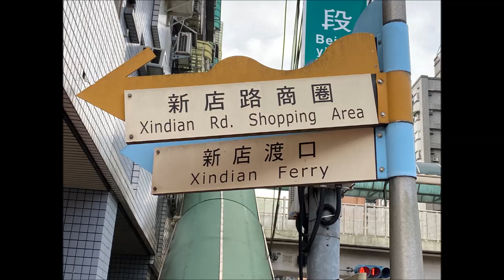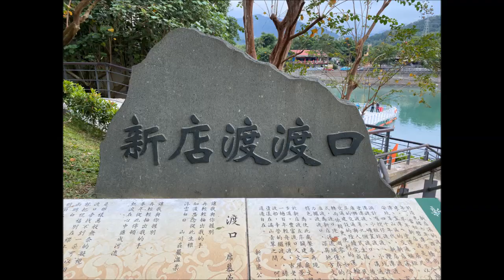全台碩果僅存人力擺渡而且是最便宜的渡船只要20元